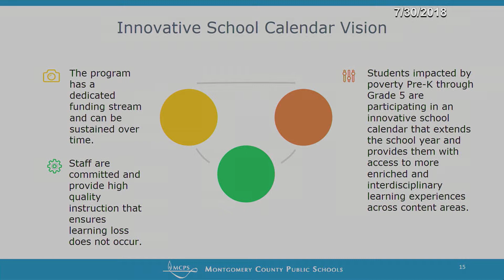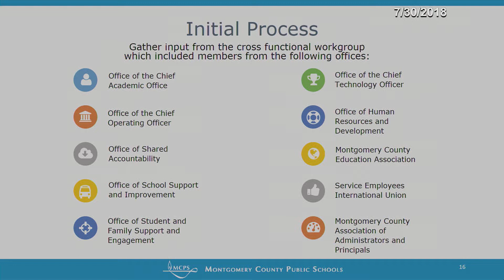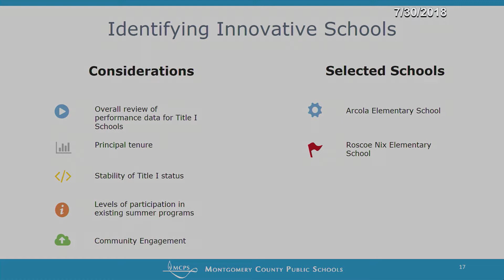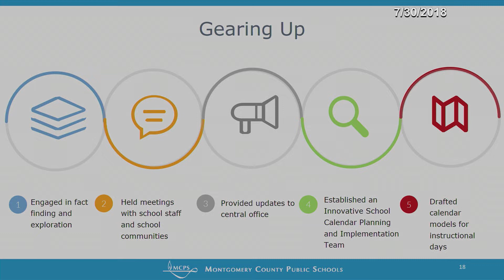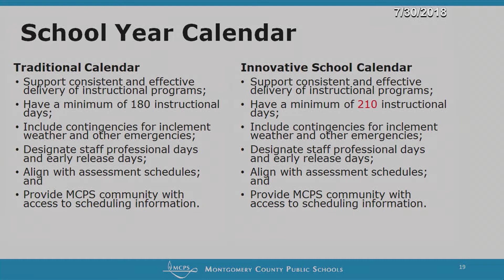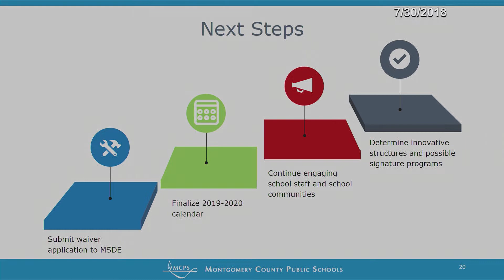BOE Meeting 20180730 Innovative Calendar